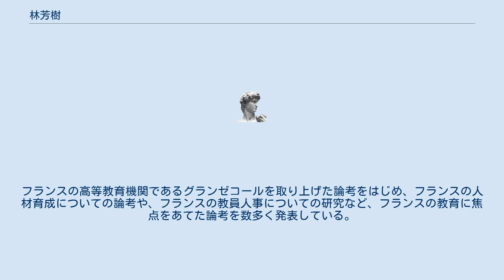林芳樹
林 芳樹（はやし よしき、1954年4月9日 - ）は、日本の社会学者・教育学者（教育社会学）。
学位は教育学修士（東京大学・1980年）。
 椙山女学園大学教授、静岡県立大学国際関係学部教授、静岡県立大学大学院国際関係学研究科研究科長などを歴任した。
 1954年4月に生まれた。
東京大学に進学し、教育学部の教育学科にて教育学を学び、1978年に卒業した。
その後、東京大学の大学院に進学し、教育学研究科に在籍した。
1980年に修士課程を修了し、1985年に博士課程を単位取得満期退学した。
なお、修士課程修了に際して、東京大学から教育学修士の学位が贈られた。
 東京大学の大学院を単位取得満期退学した1985年、椙山女学園大学に採用され、講師に就任した。
以来、長年にわたって、椙山女学園大学にて教鞭を執った。
1988年には助教授に、1996年には教授に昇任した。
また、その間には他の役職も兼任しており、1993年からはフランスの社会科学高等研究院にて客員研究員を務めた。
1998年に静岡県立大学に転じ、教授に就任した。
現在は、静岡県立大学の国際関係学部にて、国際言語文化学科の教授を務めている。
また、兼任する役職として、静岡県立大学の大学院にて、国際関係学研究科の教授を務めている。
さらに、国際関係学研究科の研究科長に選任された。
2020年3月31日、定年により静岡県立大学の教授を退任した。
 東京大学教育学部在学時より、教育学と社会学の双方に関連が深い社会教育学を専門としている。
具体的な研究の主題としては、比較社会学の見地からさまざまな教育制度を比較、分析している。
フランスの社会科学高等研究院で客員研究員を務めるなど、フランス社会に造詣が深い。
フランスの高等教育機関であるグランゼコールを取り上げた論考をはじめ、フランスの人材育成についての論考や、フランスの教員人事についての研究など、フランスの教育に焦点をあてた論考を数多く発表している。